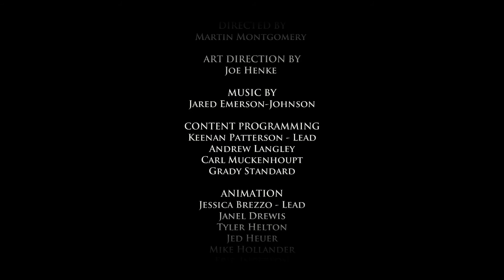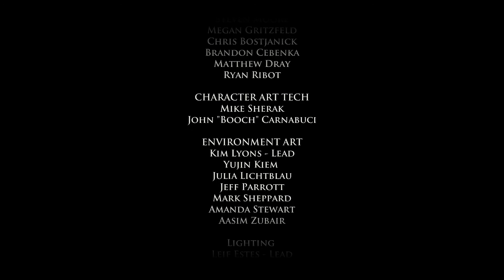Necro Plays - Game Of Thrones - Ep 5 - Now We're Getting Somewhe, NOOOOO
oh god noe what did i dooooo D: